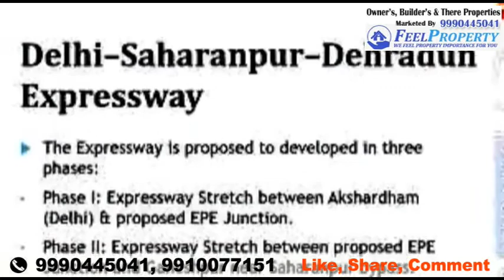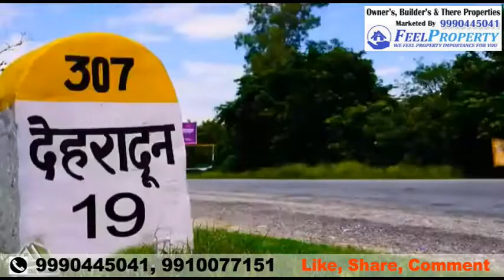Dehradun plots || Villas for sale in Dehradun || Farmhouse in Dehradun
Farmhouse Near Rajaji National Park

If you are looking for a FARMHOUSE NEAR DEHRADUN, then you are at the right place.
DHARATAL GREENS Presents farmhouse land at Ganeshpur near Dehradun. Dharatal Green’s farmhouses are on the Saharanpur Dehradun highway. This place is pollution-free and surrounded with the forest of Rajaji National Park and the mountains of Shivalik, Dharatal green brought to you the cheap and best farmhouses and residential land/plots at a very beautiful and peaceful location which is close to Dehradun city. Although Ganeshpur is in the Saharanpur district, the distance is very short from Dehradun. This project location is 45 km from Saharanpur and only 20 km from Dehradun ISBT, our project is on Uttar Pradesh and Uttarakhand border, so the rule of per family 250 yard for the entire life does not apply here and it is probably the last private property on the way to Dehradun which is adjacent to Rajaji National Park and falls in Uttar Pradesh.
 As you know, an economic corridor is being built to connect Delhi to Dehradun and the third phase of this economic corridor starts from Ganeshpur. After the construction of the Economic Corridor, the distance from Ganeshpur to Dehradun will be reduced and from Ganeshpur also Rind road of Haridwar will be connected to Ganeshpur after which the distance of Haridwar will be just 30 kilometers from Ganeshpur
If you are looking for low budget farmhouse then this will be the best choice at the best location.

Feel Property Services

धन्यवाद ।

333 Residential Properties for Sale in Dehradun
olx dehradun property
dehradun property rates
dehradun property news
dehradun property dealer
property in dehradun rajpur road
best place to buy property in dehradun
property in dehradun for rent
new property in dehradun